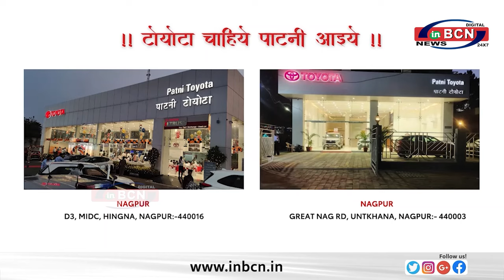निर्दलीय विधायक किशोर जोरग़ेवार आखिर भाजपा में शामिल ... INBCN NEWS